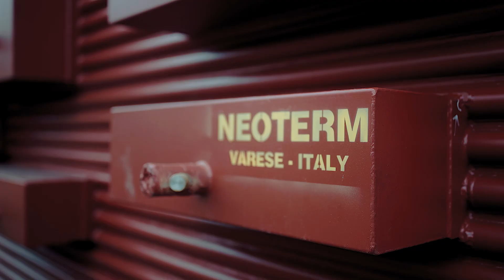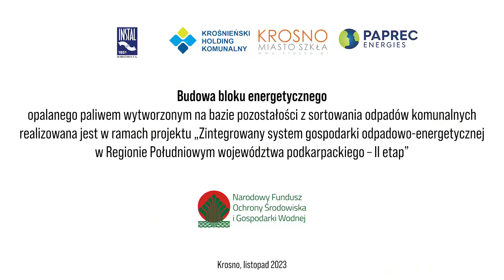MPGK Krosno | Budowa Bloku Energetycznego – montaż turbiny